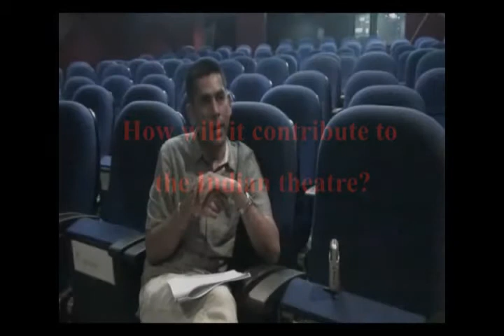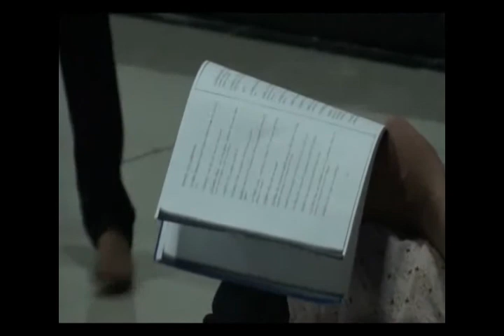Teatro: "La Venta" (entrevista al director Sukhesh Arora)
Teatro: Entrevista al director y actor Sukesh Arora sobre la obra de Lluïsa Cunillé, La venta
Lugar: Sala de exposiciones del Instituto Cervantes de Nueva Delhi
Fecha: 31/5/2012

48 Hanuman Road - Connaught Place. New Delhi. India